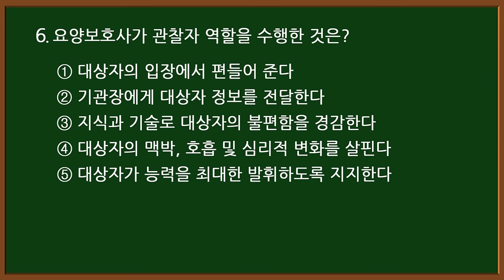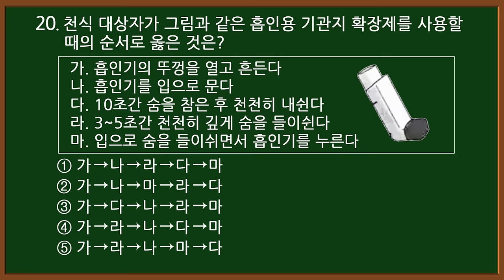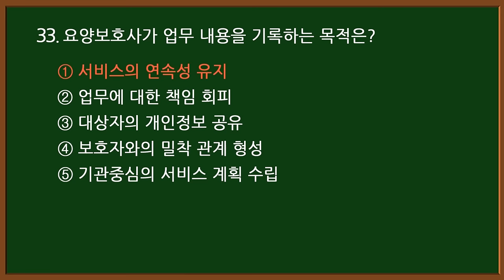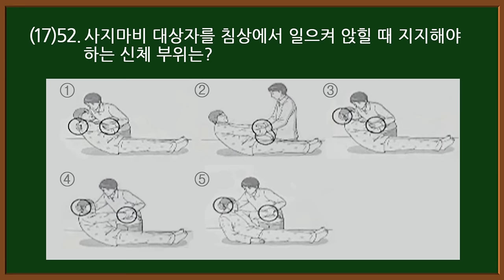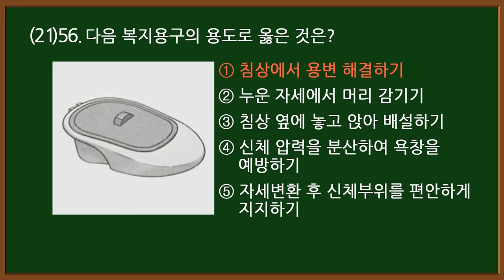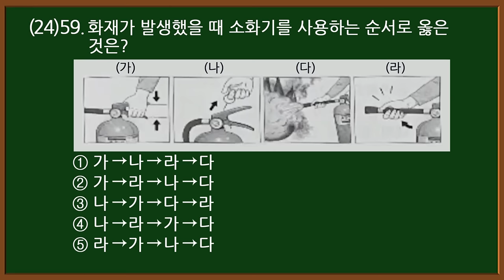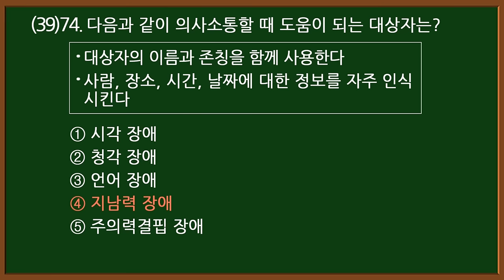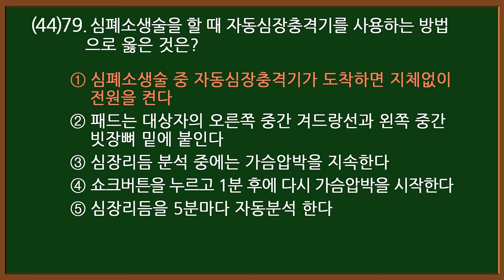#24 [요양보호사 자격증] 요점정리💥 필기+실기 시험문제 80문항